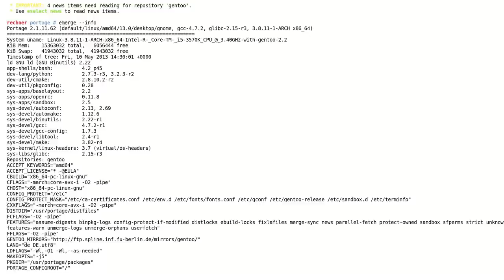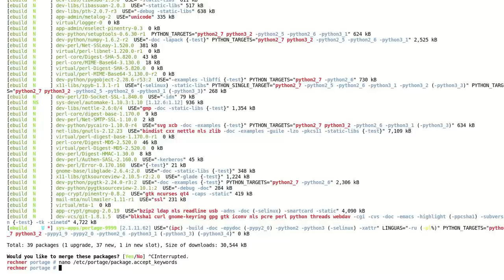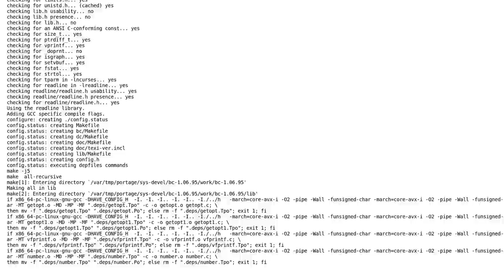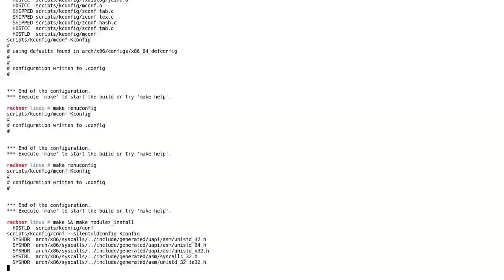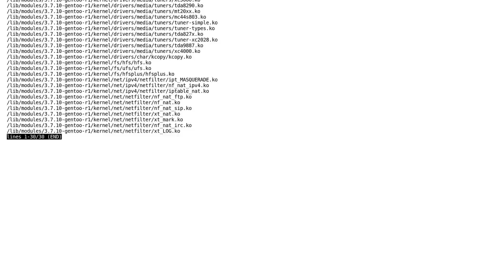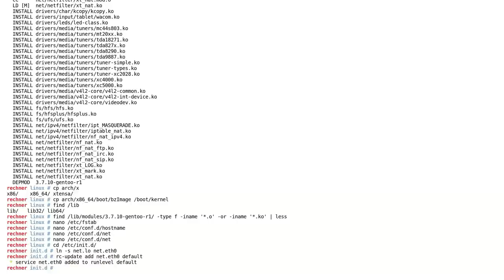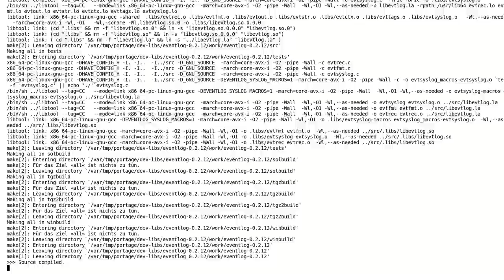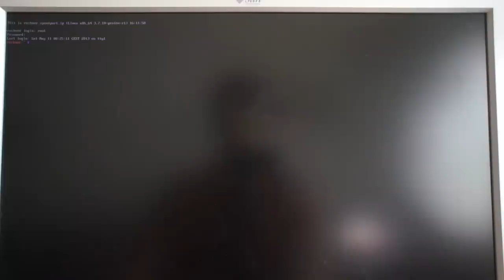GNµ 16 - Gentoo installieren - Teil 3: portage-2.2, Kernel bauen und boot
Schaltet ein und findet 'raus, ob wir Gentoo installieren können. Im dritten Teil dieser Serie backen wir unseren Kernel, installieren noch ein paar wichtige Systemdienste und booten dann schließlich zum ersten Mal in das frisch installierte System.